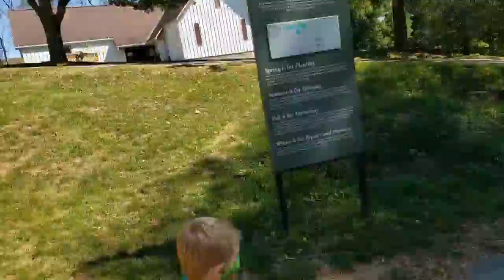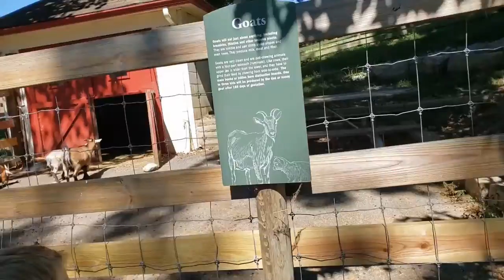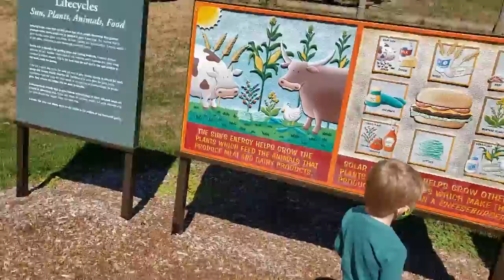Day in the life of a mom | Mom and the boys go to a farm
On Saturdays it's usually mommy and her boys day, since dad works. On this Saturday I decided, even though i was grumpy, that i needed to get my boys out and about and do something outside. So we hopped in the car, ate lunch in the trunk and went to a farm.
It was a gorgeous day and i'm so glad we went. Literally as soon as i ate lunch and we got to the farm, i was no longer grumpy. Maybe i was HANGRY? Who knows haha.
I hope you enjoy a Saturday in the life of a mom and her boys.